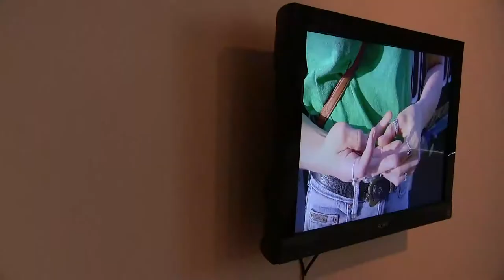Your Guess is as Good as Mine Interview: Taylor Miller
As our advanced new media students are hard at work developing their next exhibition premiering this November, let's take a look back at some video interviews featuring some of our advanced new media students and their artwork that was featured in our Spring 2017 advanced show "Your Guess is as Good as Mine"! Today's artist interview features Taylor Miller and her video pieces, "Irrational" and "Transcendental"!!!